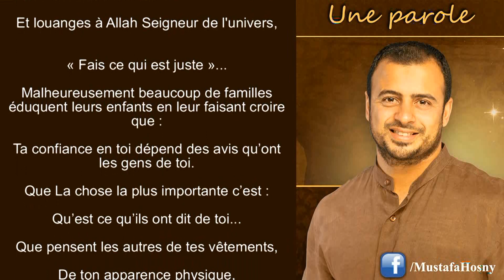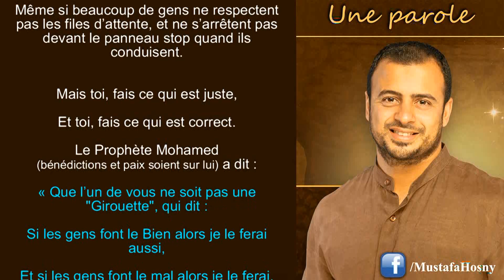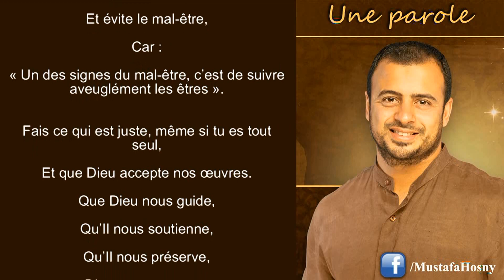67- Fais ce qui est juste - "Une parole" Mustafa Hosny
« Fais ce qui est juste »...
Malheureusement beaucoup de familles éduquent leurs enfants en leur faisant croire que :
Ta confiance en toi dépend des avis qu’ont les gens de toi.
Que la chose la plus importante c’est : Qu’est ce qu’ils ont dit de toi...
Que pensent les autres de tes vêtements,
De ton apparence physique,
De tes idées et opinions...
À tel point que ta confiance en toi dépend désormais de ce que pensent les gens de toi,
Et pas de ta personnalité à toi, de ton identité à toi...
Certains d’entre nous ont même fini par abandonner leur véritable personnalité, pour jouer une personnalité qui plaira aux gens...
Car la chose la plus importante ce sont les avis des gens.
Tu vois par exemple un mariage immense, très grand, rempli de plats et d’apparences...
Tout ceci n’est pas organisé pour nourrir les gens et les rapprocher,
Non... Tout ceci c’est pour gagner l’estime des gens.
As-tu vu les décors ?
As-tu vu le buffet ?
As-tu vu les habits ?
Juste pour épater les gens...
Puis tu achètes des meubles et des objets qui sont au dessus de tes moyens financiers,
Juste pour que quand des invités viennent chez toi,
Ils soient impressionnés par tes meubles à la mode...
C’est une chose triste à voir,
Quand « Ce qui est juste » a été déformé,
« Ce qui est juste » c’est devenu la mode que les gens suivent ou disent...
« Ce qui est juste » n’est plus ce qui est vrai.
Non mes chers : « Ce qui est juste » reste juste, et tu dois le faire même si tout le monde va dans l’autre direction.
Et ce qui est faux, reste faux, tu dois t’en éloigner même si tout le monde le fait.
La corruption reste de la corruption, elle est maudite dans notre religion, même si beaucoup de gens y touchent.
Et les moqueries restent des moqueries, si tu te moques de quelqu’un ça fait partie des grands péchés, même si beaucoup de gens y prennent plaisir.
L’ordre reste l’ordre, même si beaucoup de gens ne respectent pas les files d’attente, et ne s’arrêtent pas devant le panneau stop quand ils conduisent.
Mais toi, fais ce qui est juste,
Et toi, fais ce qui est correct.
Le Prophète Mohamed (bénédictions et paix soient sur lui) a dit :
« Que l’un de vous ne soit pas une ‘Girouette’, qui dit : Si les gens font le Bien alors je le ferai aussi,
Et si les gens font le mal alors je le ferai.
Mais enracinez-vous !... »
Garde chez toi une personnalité,
Remarque l’expression forte du Prophète...
« Mais enracinez-vous !
Si les gens font le Bien alors faites-le,
Et s’ils font le mal alors ne commettez pas d’injustices. »
Regardez mes chers pour faire court :
Et contente-toi du fait que Dieu te voit,
Et qu’Il est satisfait de toi quand tu fais ce qui est juste,
Et évite le mal-être,
Car « Un des signes du mal-être, c’est de suivre aveuglément les êtres ».
Fais ce qui est juste, même si tu es tout seul,
Et que Dieu accepte nos œuvres.
Que Dieu nous guide,
Qu’Il nous soutienne,
Qu’Il nous préserve,
Dieu est avec nous,
Et louanges à Allah Seigneur de l'univers.